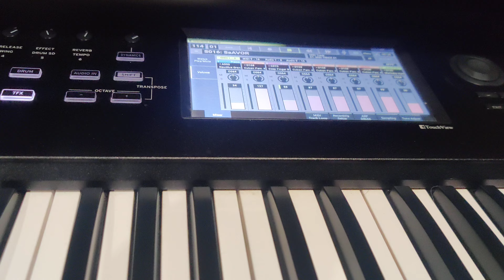KORG NAUTILUS for the jamming only Mercy